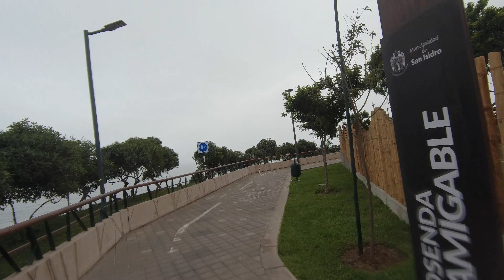Malecón de Miraflores | Puente de la Amistad | Ciclosenda Ecoamigable | Malecón Godofredo García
Antiguo video que olvidé subir de un recorrido en bicicleta plegable de Miraflores hacia San Isidro. Partiendo desde arriba de Larcomar, en el Parque Salazar, sigo la ciclovía del malecón miraflorino hacia los famosos y polémicos Puente de la Amistad y  Ciclosenda Ecoamigable de San Isidro para finalizar el trayecto en el Malecón Godofredo García. Nótese la gran afluencia de público a lo largo de la ruta debido al domingo sin autos en Lima.

Grabado el 04 de de octubre de 2020 (04/10/20) durante el segundo domingo sin carros en Lima.

00:00 Entrada peatonal a Larcomar
00:15 Parque Salazar
02:52 Ciclovía del Malecón de Miraflores (parte angosta)
06:20 Puente Villena
07:08 Ciclovía del Malecón de Miraflores (parte ancha)
18:26 Detrás del Coliseo Manuel Bonilla
19:35 Puente de la Amistad
20:10 Ciclosenda Ecoamigable de San Isidro
22:02 Ciclovía del Malecón Godofredo García (San Isidro)